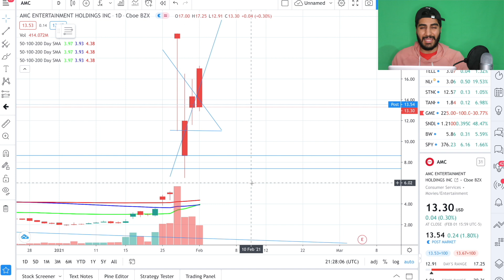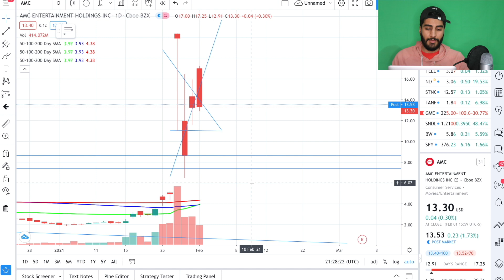AMC Stock Update (Are Hedge-funds Winning?)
Update video on AMC stock